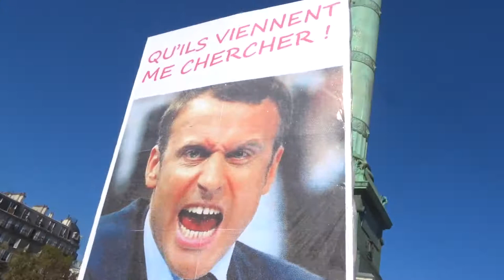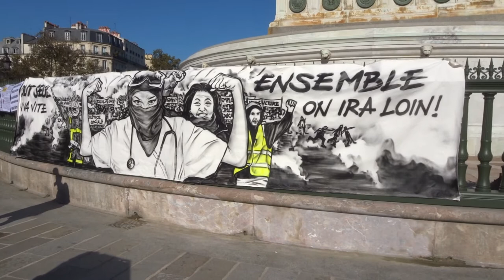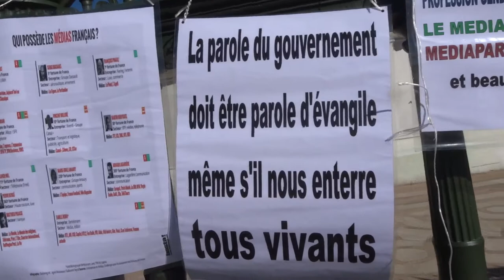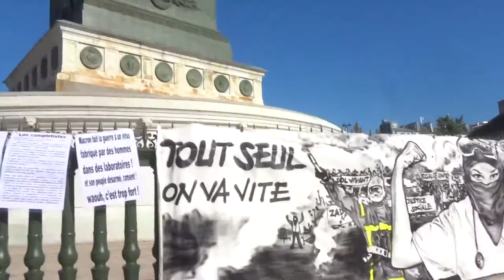2021 Bastille no.2